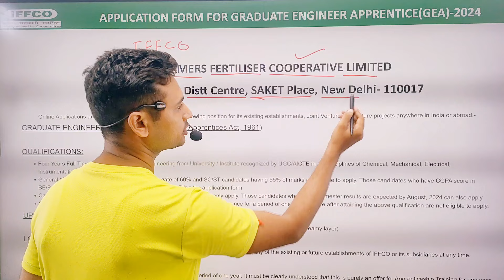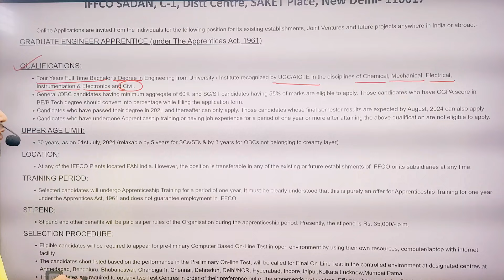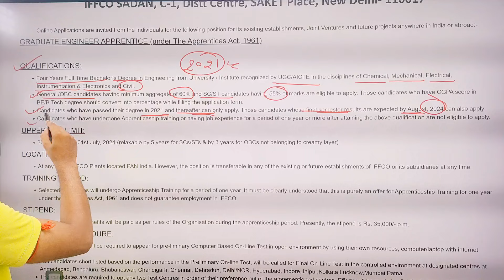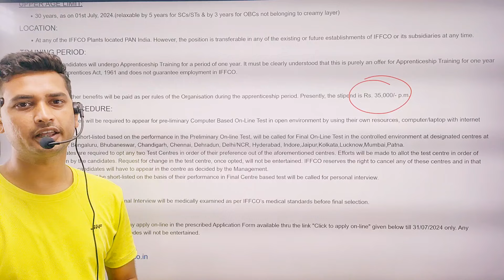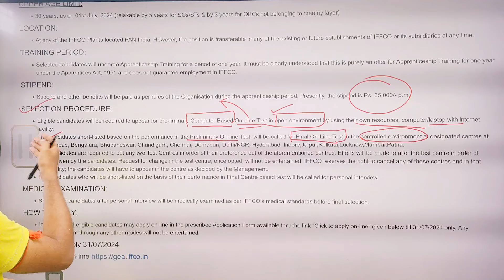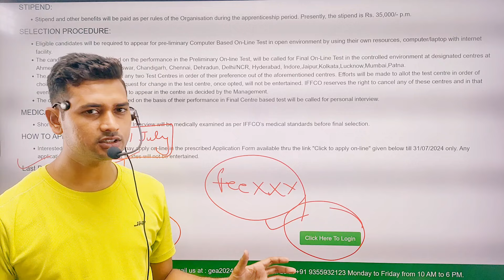IFFCO RECRUITMENT 2024 | Civil engineering jobs | Latest job vacancy 2024 | Latest job notification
IFFCO RECRUITMENT 2024